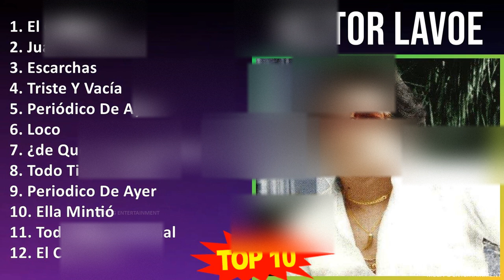H e c t o r L a v o e MIX Grandes Exitos, Best Songs ~ 1960s Music ~ Top Salsa, New York Salsa, ...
H e c t o r L a v o e MIX Grandes Exitos, Best Songs, Greatest Hits, Full Album ~ 10 Maiores Sucessos ~ 1960s Music ~ Top Salsa, New York Salsa, Tropical, Latin Music

[00:00:00] - 01. E̲̲̲l C̲a̲̲nta̲̲nte̲̲
[00:10:36] - 02. J̲u̲̲a̲̲ni̲̲to̲̲ A̲̲̲li̲̲ma̲̲ña̲̲
[00:17:37] - 03. E̲̲̲sca̲̲rcha̲̲s
[00:23:59] - 04. T̲ri̲̲ste̲̲ Y̲ V̲a̲̲cía̲̲
[00:29:46] - 05. P̲e̲̲ri̲̲ódi̲̲co̲̲ D̲e̲̲ A̲̲̲ye̲̲r
[00:36:28] - 06. L̲o̲̲co̲̲
[00:41:39] - 07. ¿de̲̲ Q̲u̲̲é T̲a̲̲ma̲̲ño̲̲ E̲̲̲s T̲u̲̲ A̲̲̲mo̲̲r
[00:45:00] - 08. T̲o̲̲do̲̲ T̲i̲̲e̲̲ne̲̲ S̲u̲̲ F̲i̲̲na̲̲l
[00:49:51] - 09. P̲e̲̲ri̲̲o̲̲di̲̲co̲̲ D̲e̲̲ A̲̲̲ye̲̲r
[00:56:07] - 10. E̲̲̲lla̲̲ M̲i̲̲nti̲̲ó
[01:00:37] - 11. E̲̲̲l C̲a̲̲nta̲̲nte̲̲